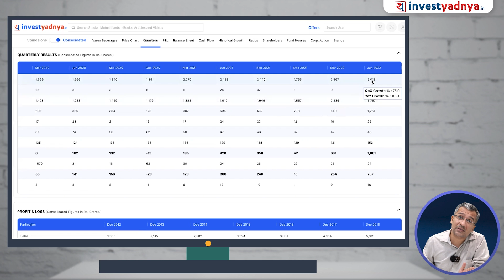How Quarterly Results Can Be Misleading? Gaurav Jain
It is important to note that quarterly results are often misleading. There are many factors that can affect a company’s performance in a given quarter. For example, the company might have made an acquisition in the previous quarter and it takes time for the company to integrate the new business into its operations.

1. Neither Research Analyst nor the entity nor his associates or relatives have any financial interest in the subject Company;
2. Neither Research Analyst nor the entity nor its associates or relatives have actual / beneficial ownership of one per cent or more securities of the subject Company, at the end of the month immediately preceding the date of publication of the research report or date of public appearance;
3. Neither Research Analyst nor the entity nor its associates or his relatives have any other material conflict of interest at the time of publication of the research report or at the time of public appearance.
1. The Research Entity and its associates have not received compensation from the subject company in the past twelve months.
2. The subject company is not or was not a client during the twelve months preceding the date of recommendation.